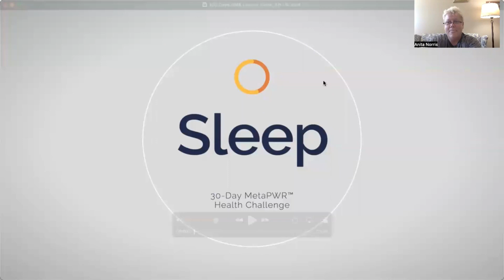100 Days to Reclaim your health more on sleep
Learn How to support your metabolism with benefits of essential oils.
Restful Sleep Diffuser Blend
2 drops each
Adaptiv, Roman Chamomile, Clary Sage
Diffuse at night to promote quality sleep.

Learn more about the Pineal Gland